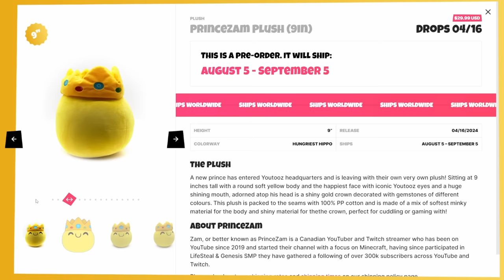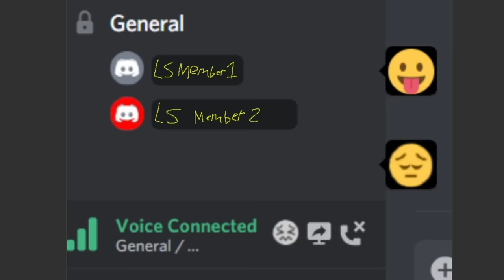Surviving Minecraft’s Deadliest Exploiter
this video didn't actually take a year you are imagining it (this was 6 months of footage and was made in practically 2 months, that's pretty good in my opinion)

THUMBNAIL BY: @BursstyPlays